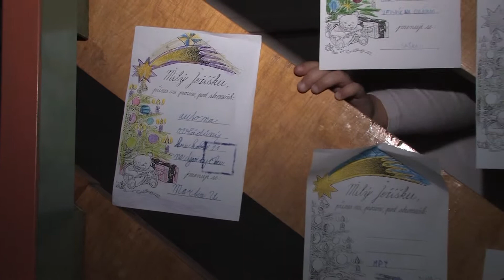DVD z besídky 50,-